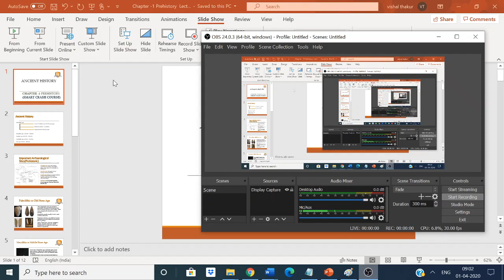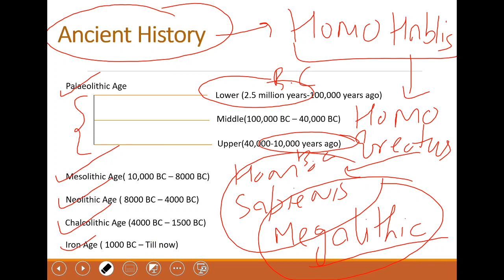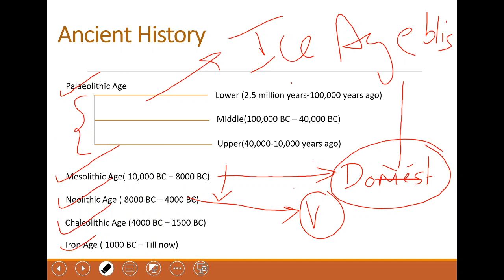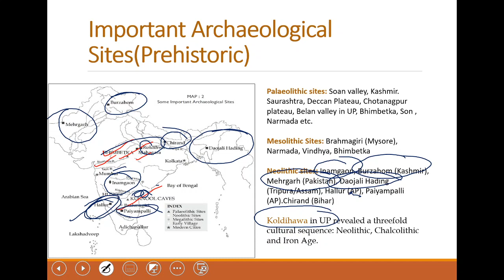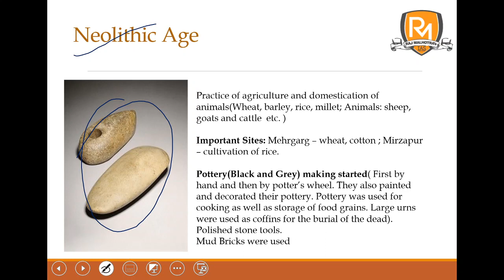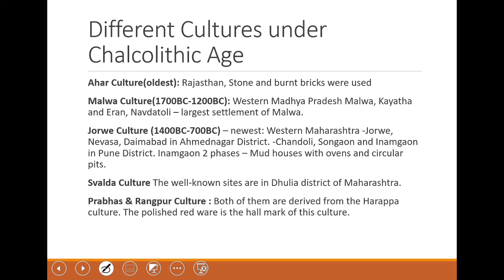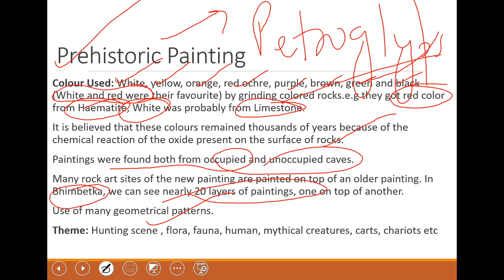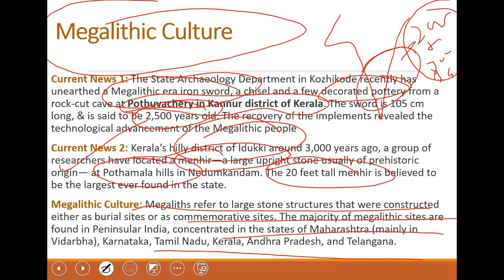UPSC Prelims 2020 | Smart Crash Course | Ancient Medieval and Culture| L1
With this video, we will start our FREE Smart Course for UPSC IAS Prelims 2020. Pre-Historic Period was discussed in this class.